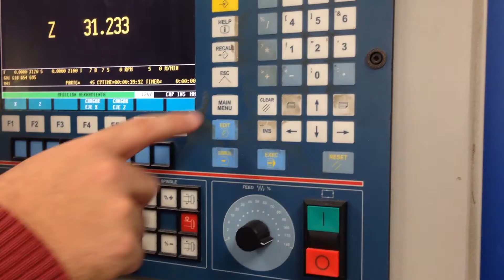Compensador de herramienta